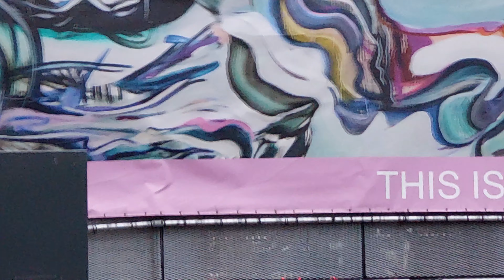جولة صباحية في روتردام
جولة لهولندا وتعريف بمدينة روطيردام الهولندية
قناة Hind Tv Maroc لكل مواضيع الساعة  والمواضيع الثقافية ،قناة متنوعة مفيدة جدا، شعارنا لا للمل،لا للميوعة ،ولا التفاهة ، نعم للإفادةـ
لا تبخلوا علينا بالاشتراك والمتابعة ...من اجل التشجيع والاستمرار ...مودتي  تقديري و إحتراماتي  لكل زائري قناتي المتواضعة